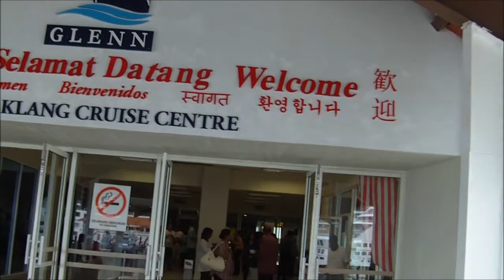KANAPATHIS ON THE CRUISE.wmv.PART ONE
This is a holiday taken by the KANAPATHIS along with relatives and friends.